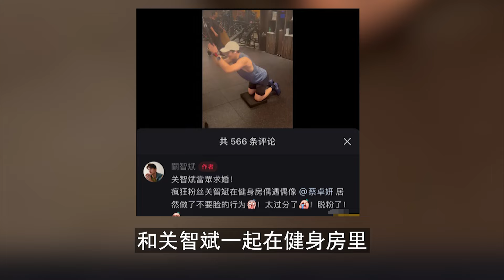恭喜！阿sa即將再婚，被關智斌跪地求婚成功，男方親自發視訊官宣。狗仔：娛樂圈最另類求婚！【三言两娱】